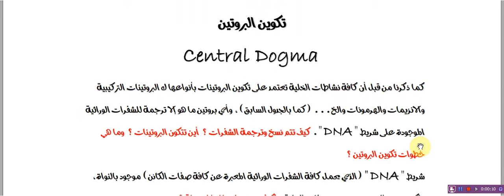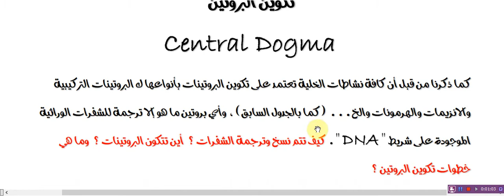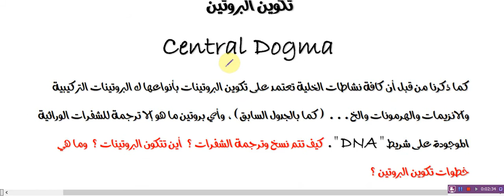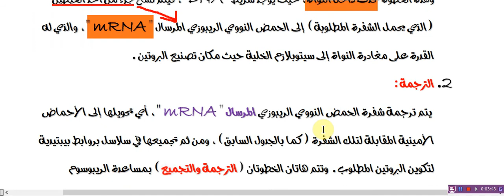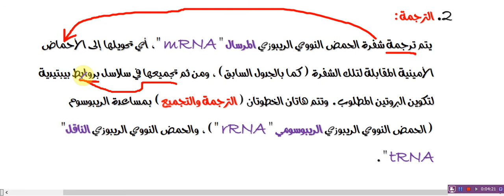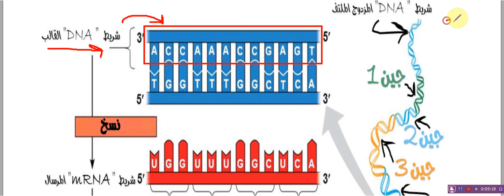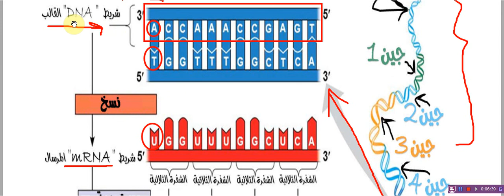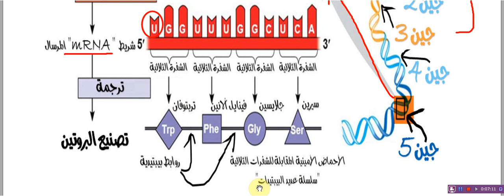تصنيع البروتين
خطوات مبسطة لتصنيع البروتين بالخلية